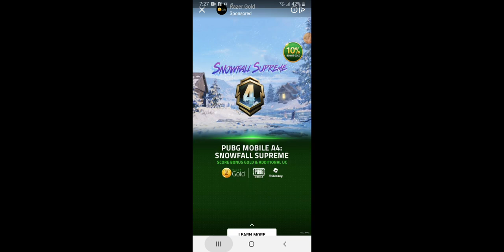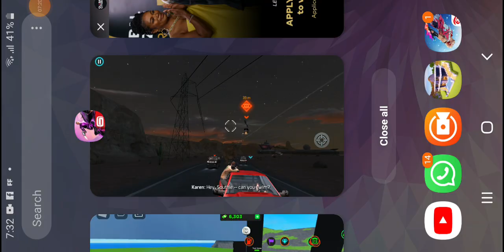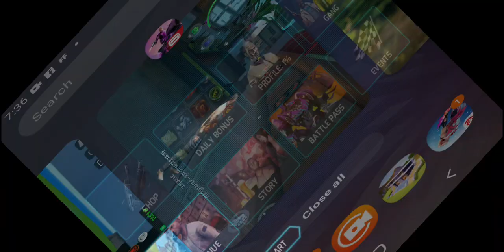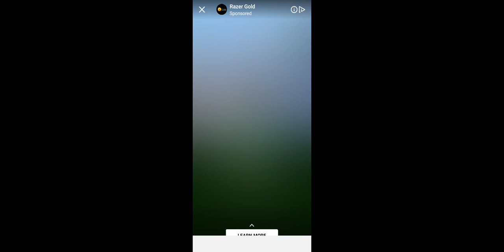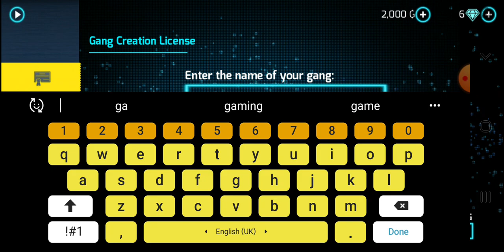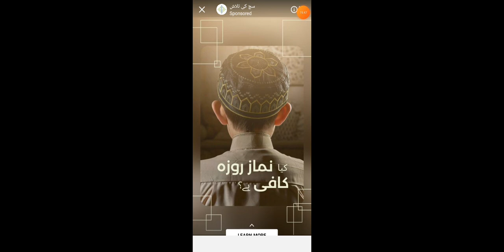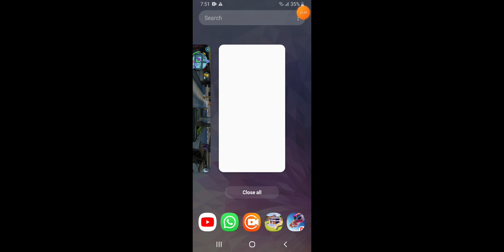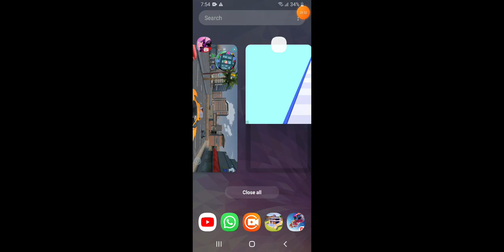I become a gangster